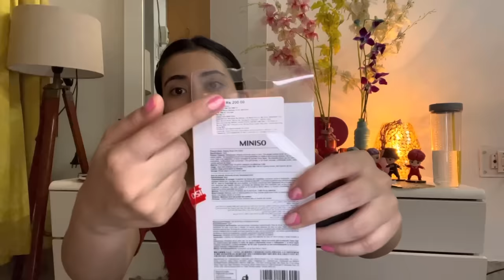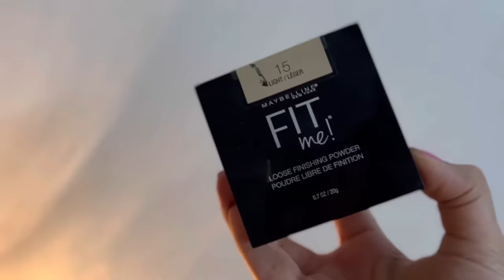Beginner’s￼ Makeup Kit Essentials for Every Teen *using Best Products mostly under ₹500* |Shef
In Today’s Video I have created a clean makeup look & a beginner friendly makeup kit with the best products available in India mostly under ₹600.
🌟Products used in the video - **Mostly on Sale**
2. Kay Beauty beige Focus contour stick
3. Kay Beauty Hd Liquid concealer 120P Light
4. Kay Beauty cosy coral blush
13. Wet& Wild Highlighter Precious petals
14. Mamaearth Moisture matte lipstick Espresso brown 09

Plum Goodness
Use Code - Shef15
Note - Content on my channel is created by me and all the products used in the video are owned by me.